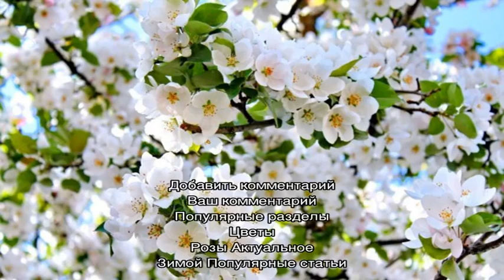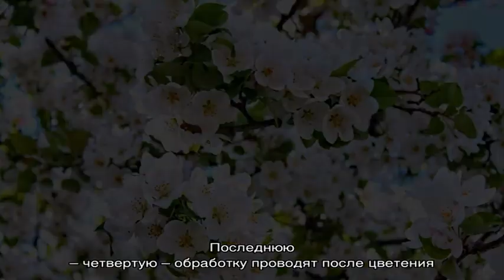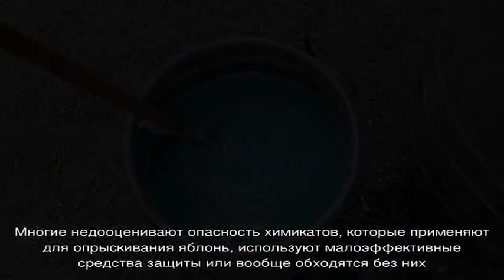Как, когда и чем опрыскать яблони весной от вредителей и болезней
Цели весенней обработки яблонь. Какие вредители и болезни угрожают яблоням. Сроки проведения обработки. Чем опрыскать яблони весной от вредителей и болезней. Меры предосторожности. Дальнейший уход.